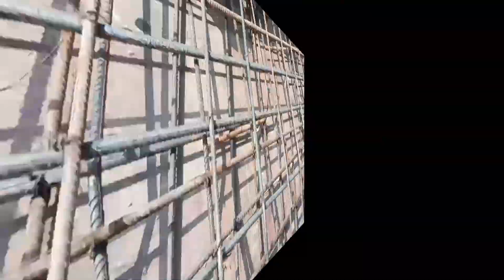घर के लिए कैसा सीढ़ी बनाएं कौन सी सीढ़ी सबसे ज्यादा मजबूत होती है ?????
stairs design in house

stairs design in front of

house

X

K 71

لا

لا

لا

لا

لا

لا

لا